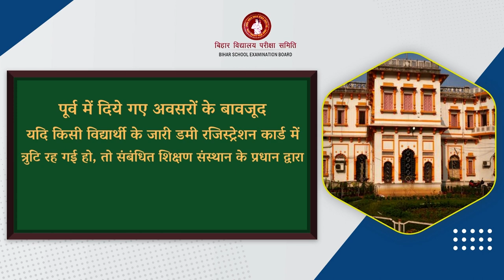इंटरमीडिएट वार्षिक परीक्षा, 2023 के लिए अब दिनांक 20.10.2022 तक भरा जाएगा ऑनलाईन परीक्षा फॉर्म।